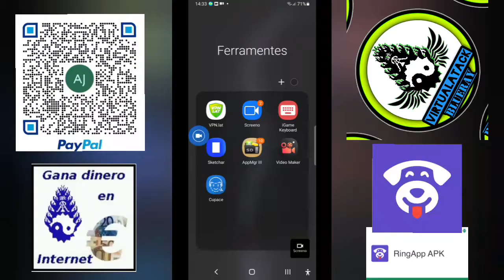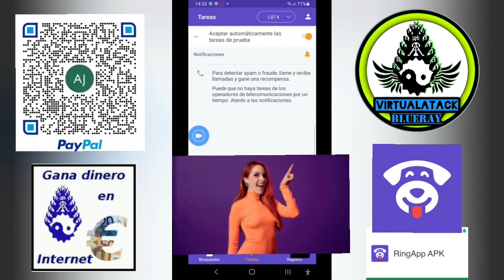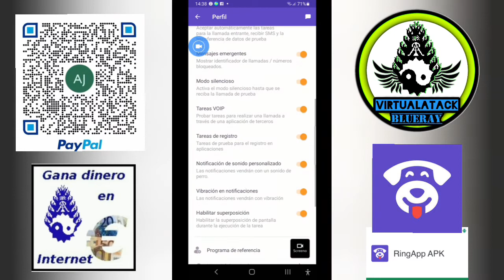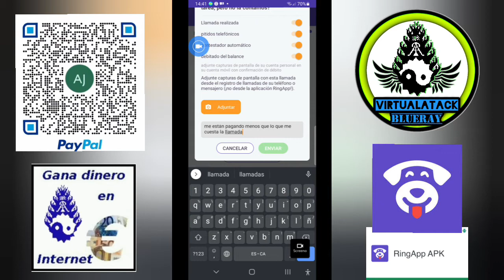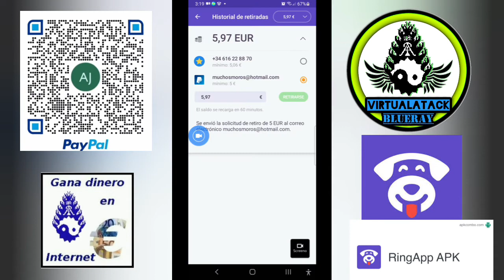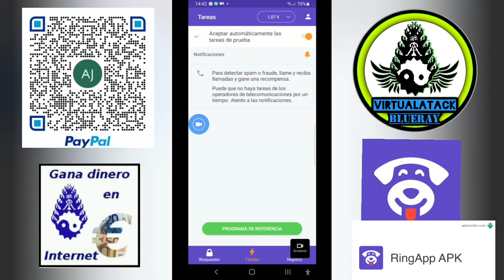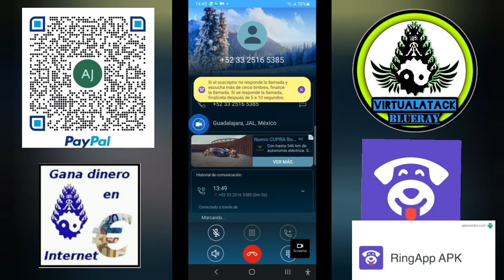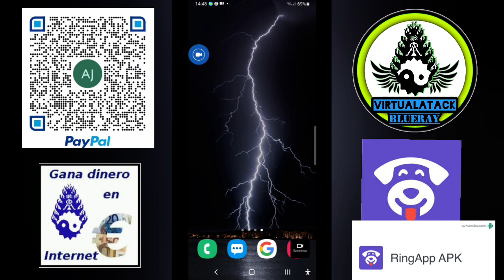Gana dinero por hacer llamadas con la mejor aplicación. Retiro en directo. Gratisss!!!😱😱😱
Apúntate a la aplicación del vídeo:

¡Ya estoy ganando en RingApp! ¡Use mi código de invitación 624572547 y obtenga una recompensa gratis!

Agradecimientos a Mixim89 por ser mi maestro en Youtube. Podéis encontrar su canal con temática muy variada en: